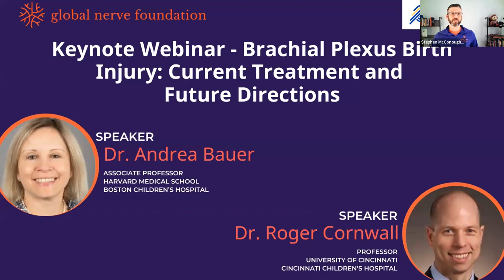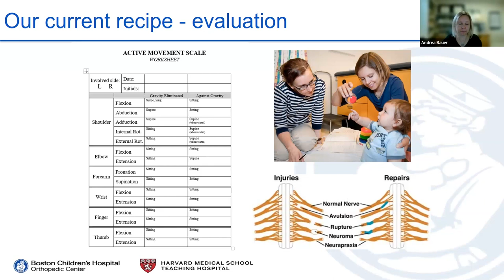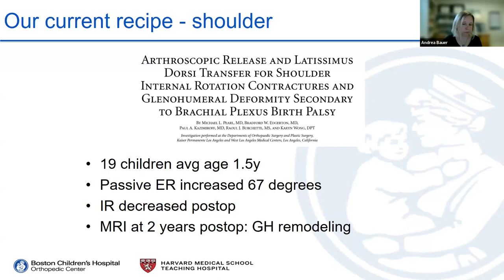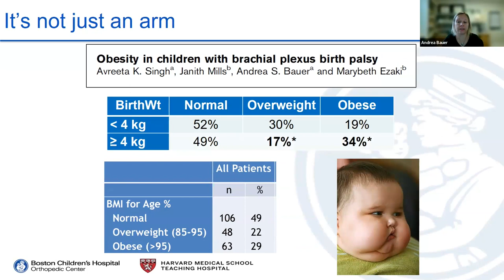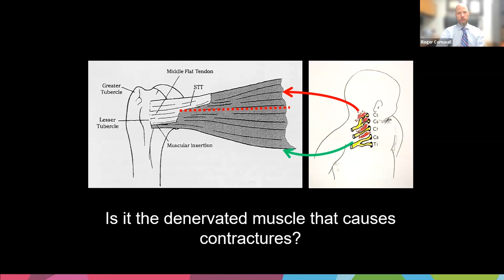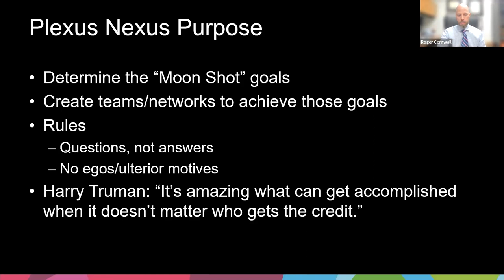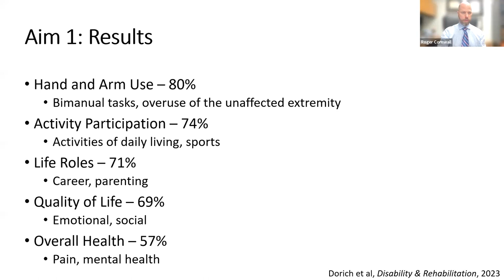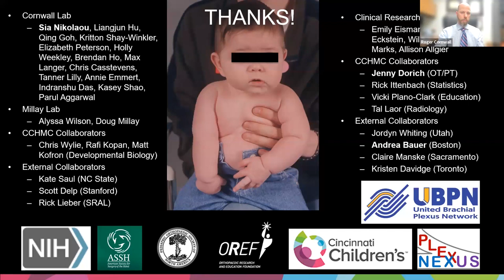Brachial Plexus Birth Injury: Current Treatment and Future Directions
Speakers Dr. Andrea Bauer and Dr. Roger Cornwall discussed current state-of-the-art assessments and treatments for BPBI as well as opportunities to improve outcomes through collaborative clinical and scientific research.